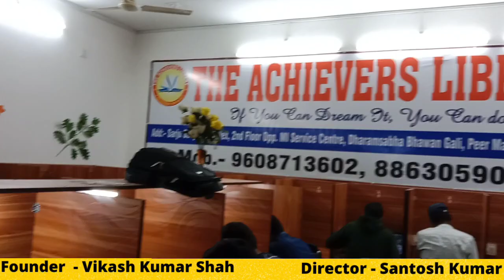The Achievers Library || Gaya || If you can dream it , You can achieve it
This library is one of the most prestigious Institution in Gaya City
Founder of this library is Director of Tej Tower
It is situated near Peer Mansoor Road ,Gaya